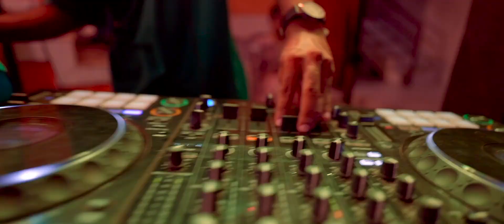The Most Beautiful Christian WEDDING of NEENA RAJ❣️ALEN T ISSAC | 📷 Lal photography HD ! 2024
The Most Beautiful Christian WEDDING of Neena & Alen |  Lal photography HD ! 2024